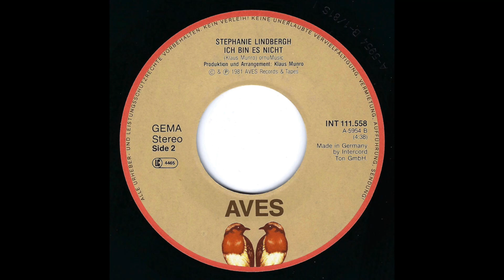Stephanie Lindbergh - Ich bin es nicht (1981) HD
B-Side to her 1981 Single "Charlie Mahon".